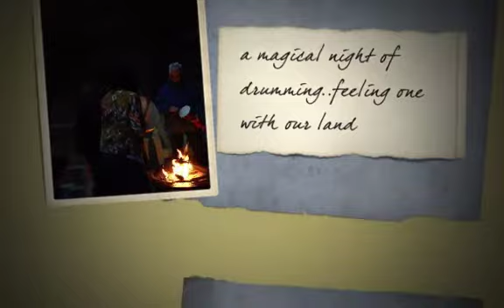Good Bye 2014 SD 480p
Good bye 2014. details of new beginings